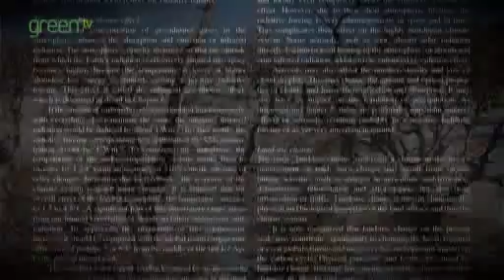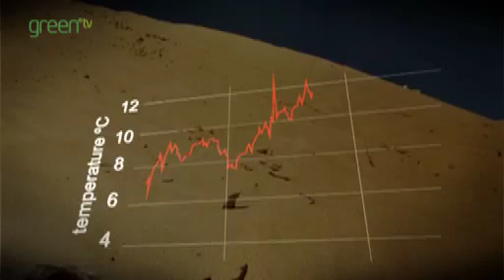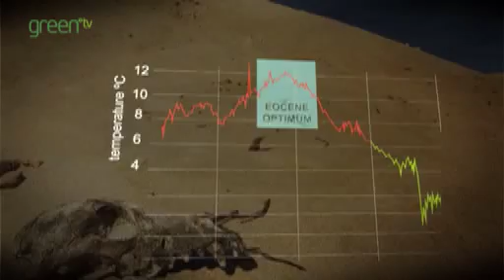6 degrees - Our Future on a Hotter Planet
By the end of the century the Earth could be more than 6 degrees hotter than it is today. This slideshow demonstrates what could happen to our planet as each degree is reached if we don't act now to stop our carbon emissions.